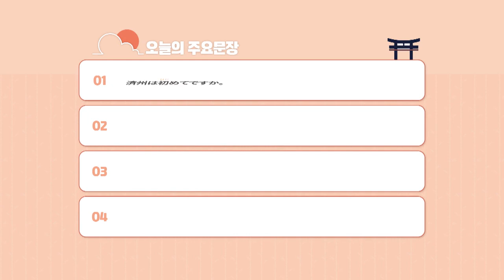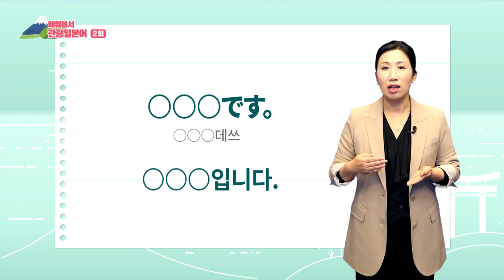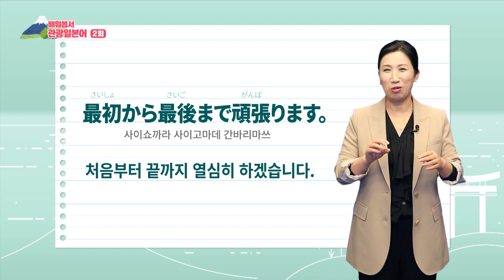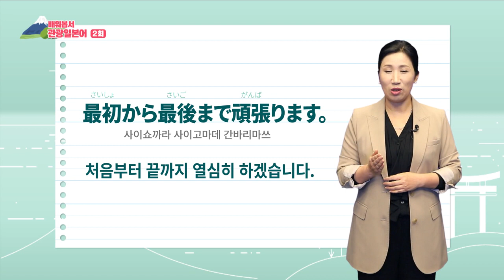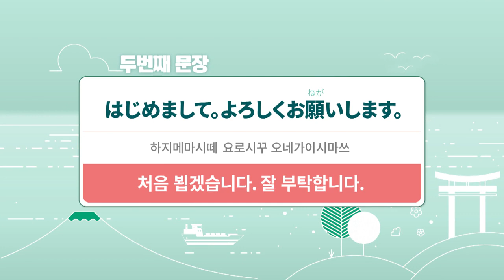2019 배워봅서 관광일본어 - 2강